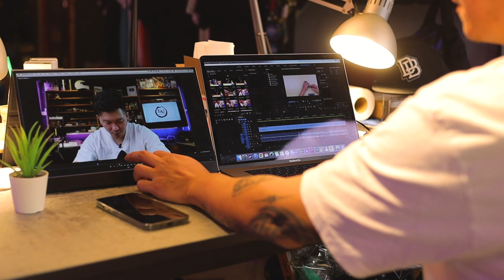MULTI PURPOSE EGOBAS PORTABLE MONITOR